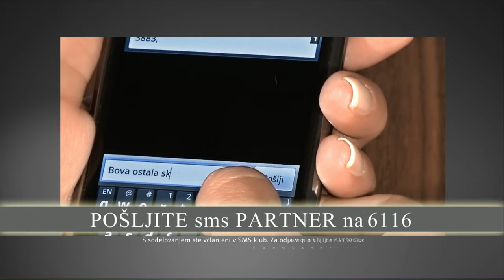Urša Ivanovič in Sky, terapevtski par, Terapije s pomočjo živali, Teodora